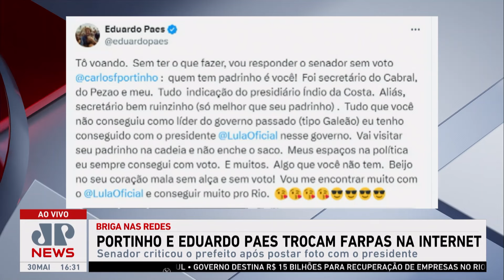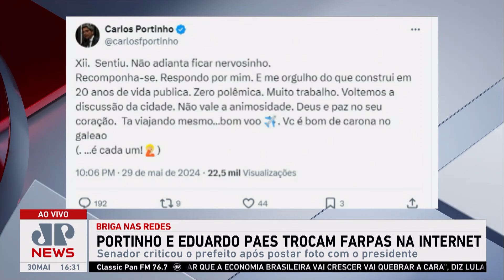Carlos Portinho e Eduardo Paes trocam farpas na internet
Após o prefeito do Rio de Janeiro, Eduardo Paes (PSD), postar uma foto com o presidente Lula (PT), o senador Carlos Portinho (PL) respondeu criticando e declarando que "mais do mesmo não dá mais!". Paes retrucou o comentário, afirmando que "espaços na política eu sempre consegui com voto. E muitos. Algo que você não tem". Portinho ainda fez um novo comentário com “não adianta ficar nervosinho”. Os comentaristas do 3 em 1 analisaram a situação.